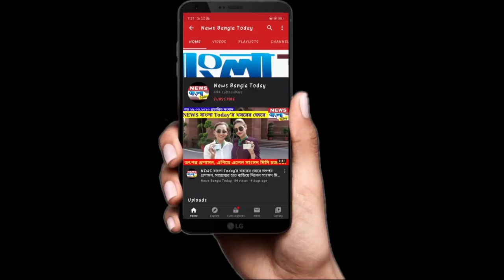আজ থেকে কিছুটা ছাড় তথ্যপ্রযুক্তি সংস্থায়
itsector sector5 today consideration lockdown thirdinnings police birbhum international media press pressworkers newsupdate birbhum newsbanglatoday bengalinews newsupdate বাংলা নিউজ#westbengal#newsinbengali#westbengalcoronaupdate